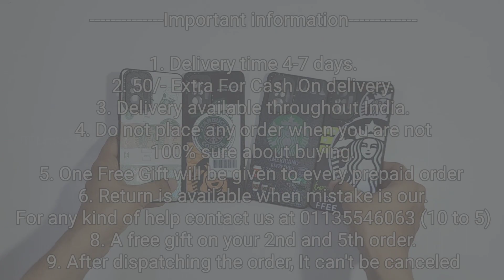Redmi Note 10 Pro & Pro Max Casetify Starbucks Back Cover || BT Limited Edition Store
50/- extra for cash on delivery

1. Delivery time 4-7 days (maximum)
2. No extra delivery charges
3. Delivery available throughout the India
4. Do not place any order when you are not 100% sure about buying
5. Return policy is available only when we mistakenly sent you the wrong item. A video will be required for return to be accepted.
6. You will get a mail of your tracking id if you have placed the order from the website.
8. We give guarantee on all of our products
9. A mobile speaker Grill Steaker is free with every prepaid order.

Product info:
Product info : Redmi Note 10 Pro & Pro Max Startbuck Back Cover
Finished : Dual Color
Camera protection : Open Camera
colors available : Mint Green…   White.. Black.. Mehroon..
Material : Silicon ( soft silicon)
Fitting : Proper for Redmi Note 10 Pro & Pro Max
Finishing : Glossy
Cover Weight : 23 grams
In hand feel : very light
Protection : Gives good protection for your Redmi Note 10 Pro & Pro Max
Holes and cuts : Proper holes and cuts are available according to Redmi Note 10 Pro & Pro Max
Buttons: Non Detachable

Bhupender & Tarun